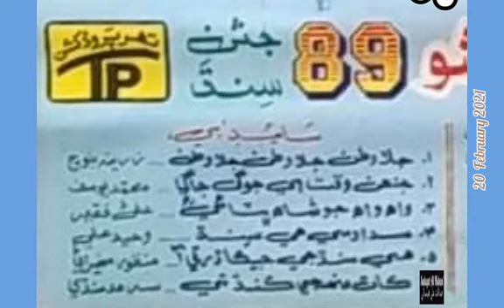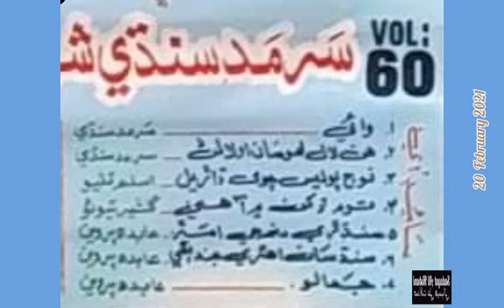Hin Lal Lahu Saan O Lalen Sarmad Sindhi Volume 60